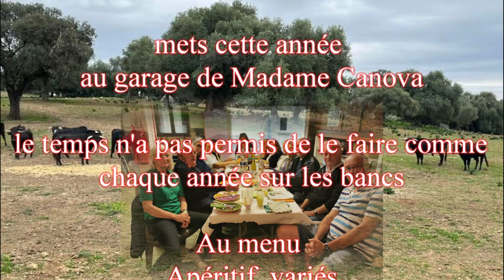fête des voisins 13 septembre 2024 rue des acacias vendargues movie